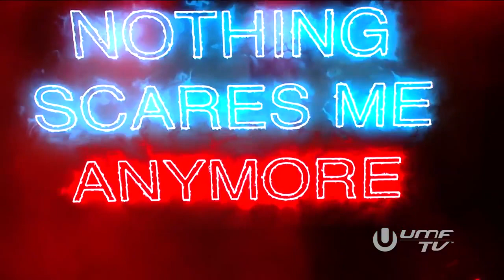Lana Del Rey - Summertime Sadness(Cedric Gervais Remix) | Live @Ultra Music Festival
Click on the bell icon to get notification when I upload a new video.